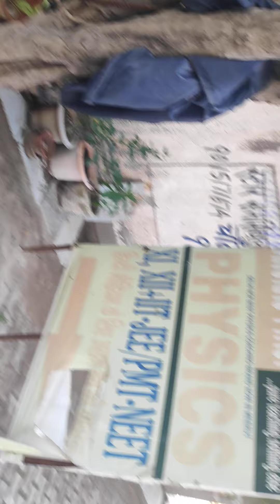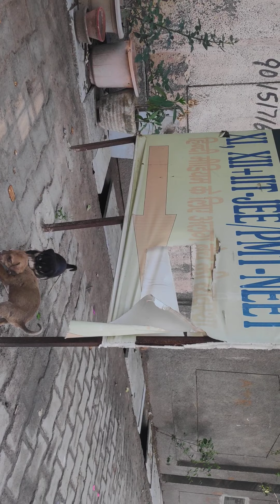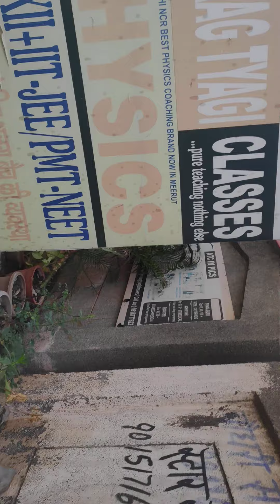New Born Puppies Rescued | love animals | Anurag Tyagi Vlog